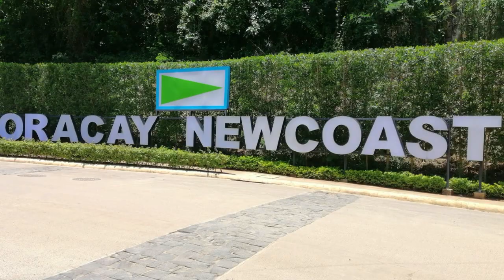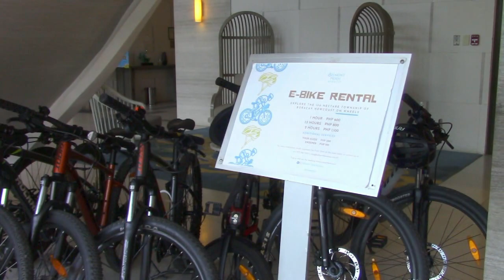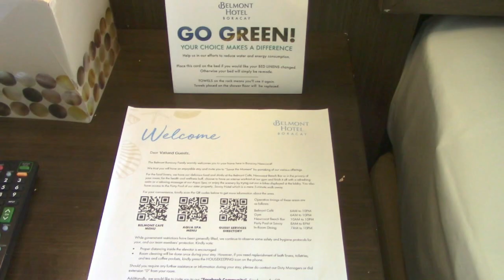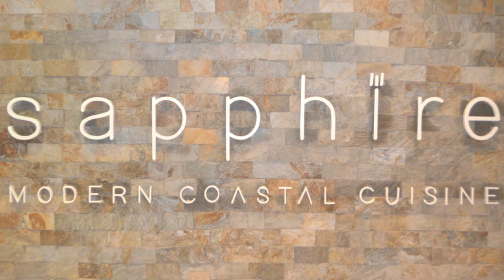Belmont Hotel Boracay Tour and Breakfast Buffet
Savoring the Moment at Belmont Hotel Boracay

The Habagat season, or the Southwest monsoon, is from May to October. The season brings abundant rains and unpredictable weather. But, the best time of the year to enjoy the marvelous beauty of the beach and the refreshing sea breeze at Newcoast Boracay. This side of the island offers a clear, calmer, and serene beach experience perfect for swimming and exploring the waters with the kayak and paddleboard.

Hello, fellow FOOD TRIPPERS! Please join us on this FOOD TRIP and TRAVEL as we Savor the Moment at BELMONT HOTEL BORACAY located at Newcoast Drive, Brgy. Yapak Boracay Island, Malay Aklan, Philippines, where the soft-sand beach beckons to sun-bathers.

As we check-in Ms.Eena, the gracious receptionist at the front desk greeted us with her warm smile and welcomed us with refreshing drinks. She explains the amenities and activities they offer at Belmont Hotel. She also mentioned the Sampaguita Pin she is wearing, which embodies Megaworld Hotels & Resorts' signature brand of service and the Sampaguita's medicinal benefits.

The hotel has a spacious lobby with a high ceiling, hanging lights, and comfortable seats. The walls are decorated in the shape of flying birds, and an abstract painting, with a blue floor carpet designed with sea corals, livens the entire lobby.

We are accommodated in a two-bed De Luxe Room with a balcony facing a hillside view of lush greenery, the ocean view at the right, and the Savoy Hotel building at the left. The room is jazzed up with artwork that harmonizes well with the throw pillows and blanket covers. A bedside table and a cozy single-seater sofa chair by the window make it a perfect reading spot.  We are welcomed with a special greeting note and a small sweet treat to whet our appetite and with a tea and coffee maker with ample supplies. The bathroom is well-designed and functional, with bath linens, basic amenities, toiletries, and a hair dryer.  Our room is spacious enough and can comfortably accommodate a family of four. Meanwhile, right outside our room is a relaxing skylight mini garden atrium with flowers in bloom that add life to the place.

The facade of Belmont has wide, long stairs with a viewing platform fronting the beach, convenient and the perfect vantage point for panoramic sunrise watching. We are happy that we woke up at dawn and were blessed to witness the day's transformation into breathtaking morning glory. We enjoyed every moment and were thankful for the great experience.

Breakfast is non-negotiable, especially since it's complimentary, an amenity in our hotel accommodation package.

After gracing the rising of the glorious sun, we started our day sunny-side-up with a breakfast buffet at Belmont Cafe.

Belmont Cafe is the all-day dining place of Belmont Hotel, opens from 6 AM to 10 PM. The dining area is spacious with enough seating space, good centralized air-conditioning, drop lights projected over the dining tables, and its glass window wall that gives nature a helping hand to maximize the available daylight.

The buffet is presented on a center island with a combination of Filipino and American breakfast selections. Being naturally light, most salads make a suitable and healthy breakfast. Fresh fruits are a good combination with vegetable salads for textures, colors, and tastes. Appetizers of cheese, green olives, cucumber, and salami are best paired with choices from the baskets of assorted bread. Other choices are oatmeal cupcakes, native kakanin, waffles, honey and jams, sunny-side-up eggs, roasted potatoes, and cereals with milk. Hot meals are plain congee, hard-boiled eggs, chicken teriyaki, pork longgadog, pork & beans, steamed okra, and buttered penne pasta. Beginning our breakfast with a serving of a simple tea drink is soothing, refreshing, and relaxing, making us feel instantly better. Choices of hot brewed coffee and chilled juice are also available that perk up our morning treat.

Being outdoors is healthy. It is where you capture the beauty of nature you rarely see. Spend a wonderful trip to the beach and ride on the HOP ON - HOP OFF bus to Newcoast Beach, one of Boracay Island's best places. You can go barefoot to warm your feet and enjoy walking along the powdery sand, swimming, or basking in the sun by the shore. You can ride the sleek two-passenger kayak with paddleboard perfect for getting near and getting a closer look at the Boracay Keyhole and seeing a few parasailing float above, or enjoy the breathtaking view of the beach with your special someone. Savor the moment at Belmont Hotel Boracay and Newcoast Beach, and you are guaranteed to return home with unforgettable experiences and memories!